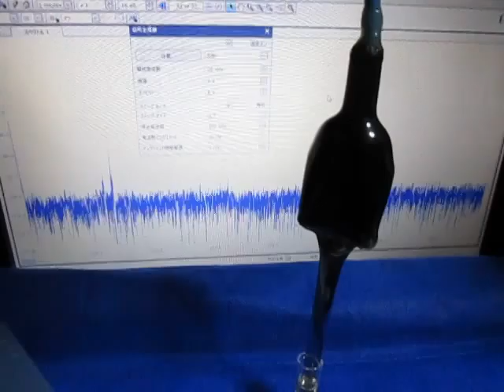超音波プローブ実験 Ultrasonic probe experiment